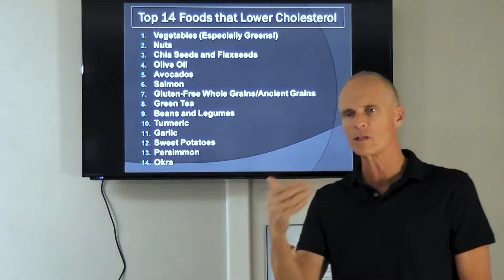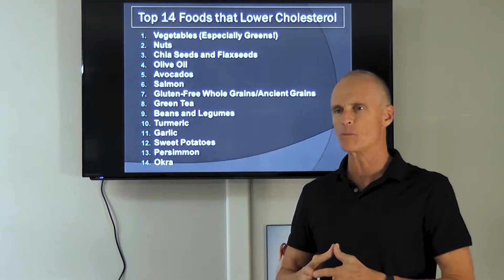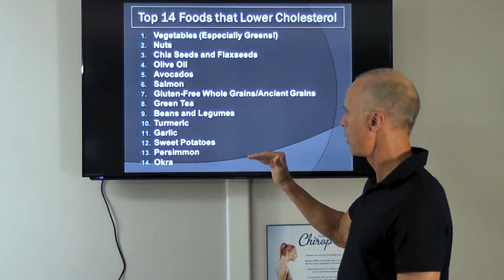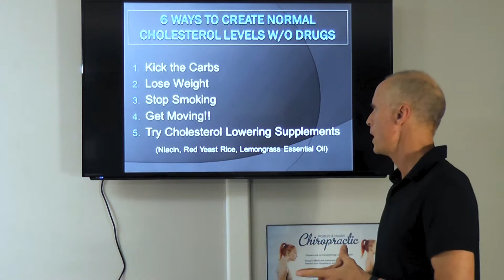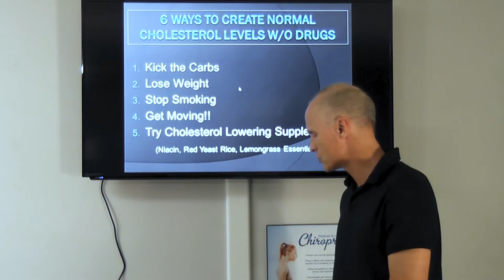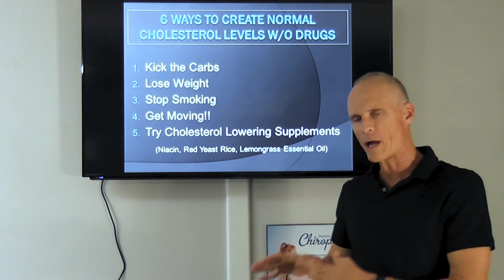Dr. Scott Ewing's Weekly Health Tip: Lower Cholesterol Naturally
Ewing Integrated Health | Niceville, FL